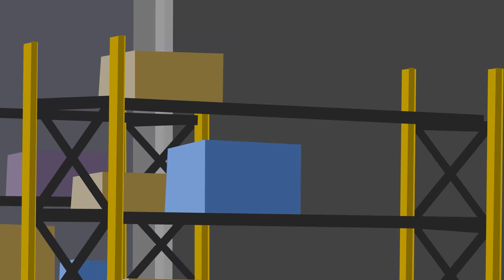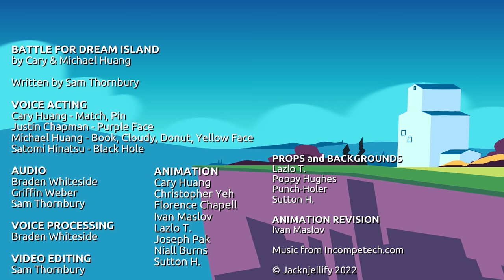BFDI: Claustrophobe's Nightmare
Cloudy's up to something!
This short was written by Sam Thornbury!